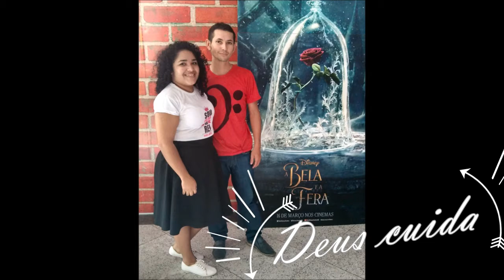VLOG DOMINGO NO CINEMA | PALETA MEXICANA NO POTE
Olá :)

Hoje tem um Vlog do nosso final de semana , fomos convidados para uma sessão exclusiva para Blogueiras e  foi bem divertido , tem também uma receitinha que criei no sábado .
Bora amiga ?
Cuidaaaaa